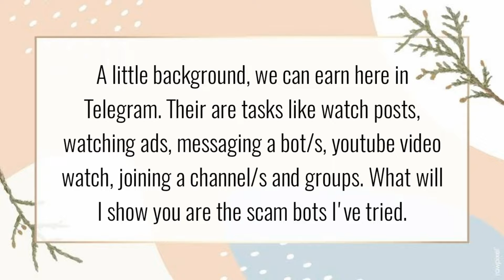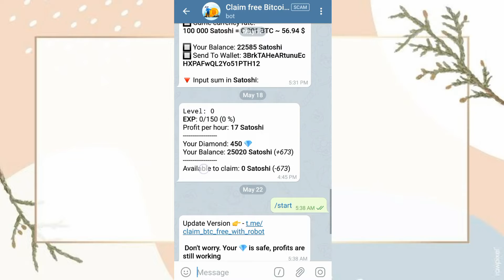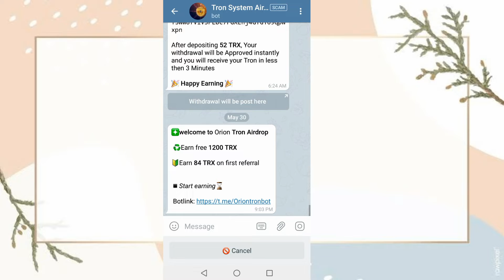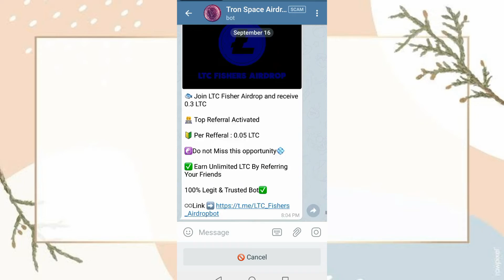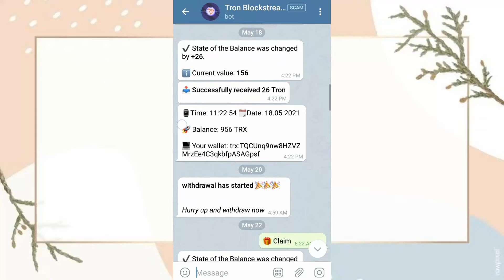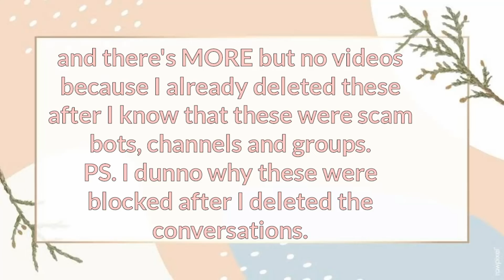Scam bots from telegram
I tried this bots from Telegram and I can say that these were scams. So, this is a guide for you to stay-out from this scam bots, so you won't waste your time doing the tasks but no earnings.

BGM credits to DAYSTAR. forgot the bgm title :(